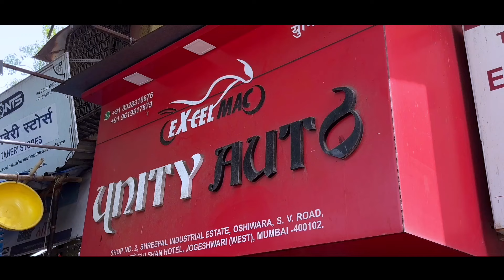🔥5,000 dp🤯| second hand bikes in mumbai | cheapest mileage bikes in mumbai | used scooty in mumbai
Excel Mac Unity Auto Address -

Shop no 2 shreepal industrial, next to Gulshan hotel, Oshiwara, Jogeshwari West, Mumbai, Maharashtra 400102
Map Link - Excelmac Unity Auto